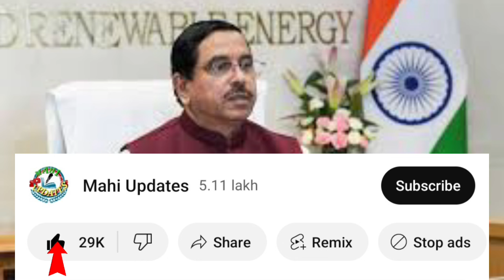👆ಇನ್ಮುಂದೆ ಅನ್ನಭಾಗ್ಯ ಯೋಜನೆಯ ಹಣ ಬರಲ್ಲ.!/ಎಲ್ಲಾ ಫಲಾನುಭವಿಗಳು ತಪ್ಪದೇ ಈ ವಿಡಿಯೋ ನೋಡಿ | gruhalakshmi yojana